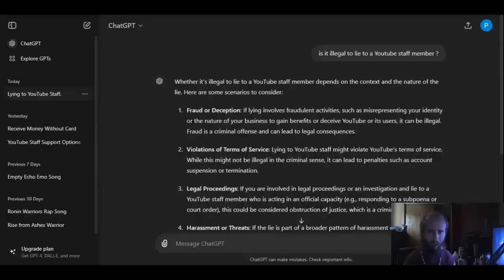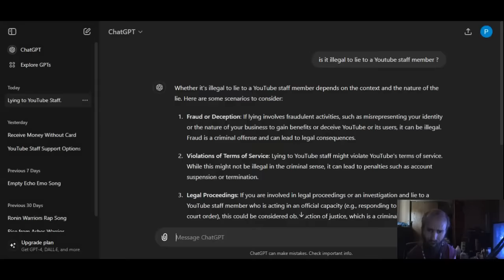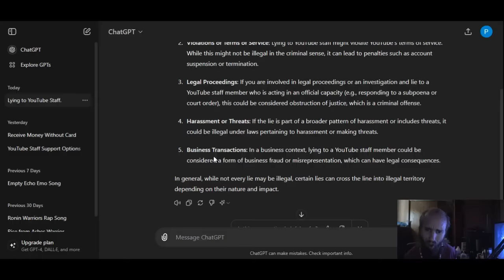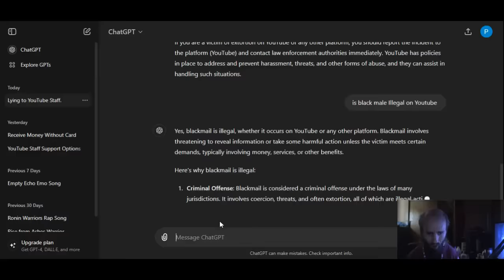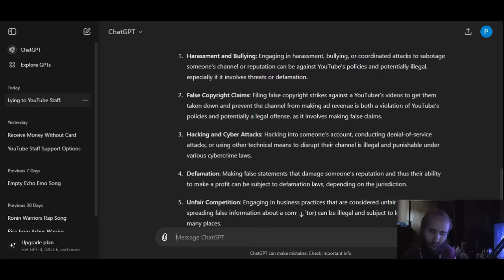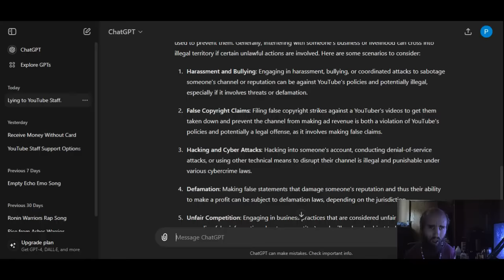Cyraxx Live on YT. "PROOF MARTY IS USING YOUTUBE IN AN ILLEGAL MANOR !!!!!!!!!!!!". 6/3/2024. Lol.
Upload from "his" YouTube channel 30 minutes ago. This was a live stream.